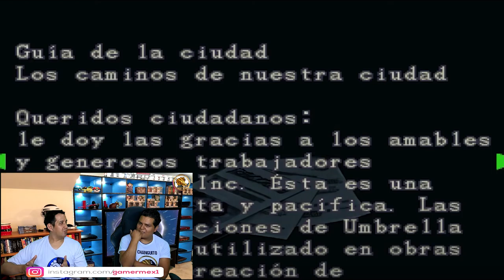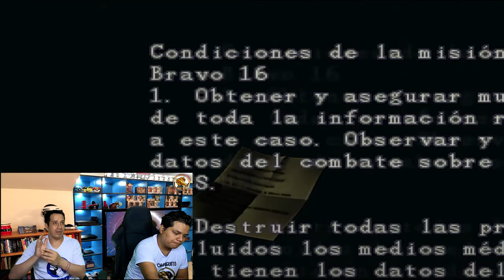Rincon del gamer Juegos con mejores historias y gamplay